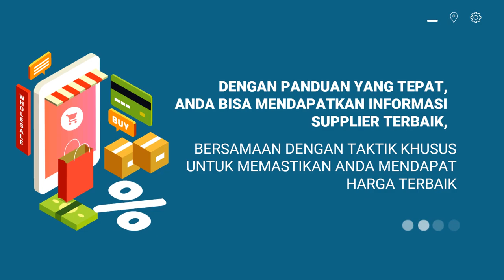Jasa Video Branding toko grosir di tanah abang, toko grosir di surabaya, toko grosir di bandung,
Jasa Edit Video Promosi / Jasa Video Branding toko grosir di tanah abang, toko grosir di surabaya, toko grosir di bandung, atau

Daftar Isi
00:00 - Cara Edit Video Iklan toko grosir le minerale, toko grosir minuman
00:10 - Contoh Iklan Promosi toko grosir makanan ringan, toko grosir murah
00:30 - Contoh Video Promosi toko grosir makanan
00:40 - Contoh Konten Branding toko grosir sembako, toko grosir sepatu, toko grosir sabun
00:50 - Resep Makanan toko grosir lemari plastik, toko grosir lakban, toko grosir lampu